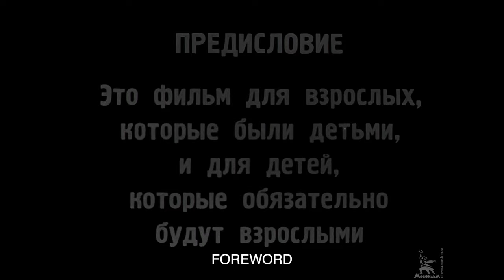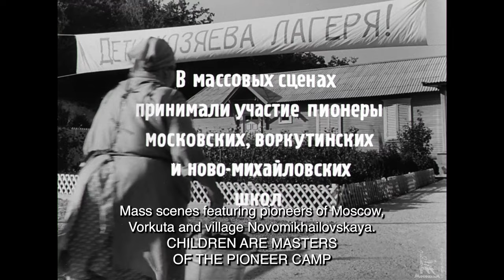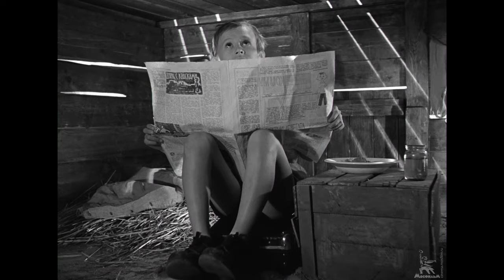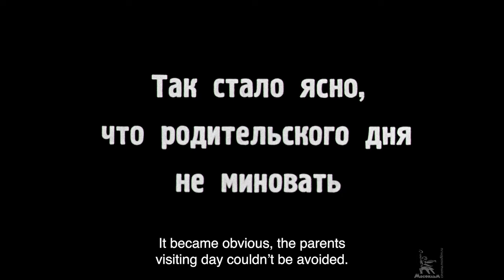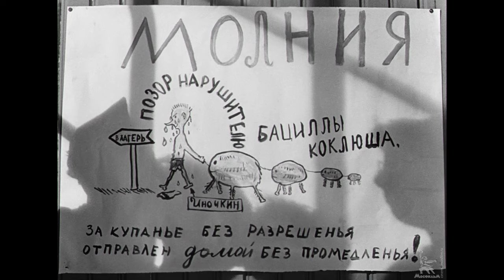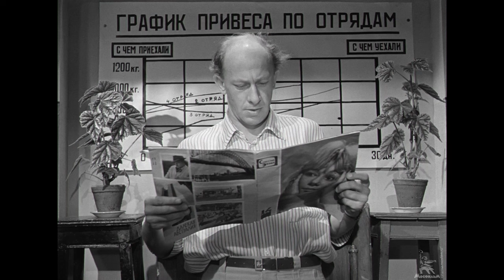Welcome, or no trespassing | COMEDY | FULL MOVIE with English subtitles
Kostya Inochkin is expelled from the pioneer camp. Not wanting to bring his grandmother to a heart attack with his early arrival, the boy secretly returns to the camp, where he goes into an "illegal position". Friends help him to remain unnoticed and take all measures so that the parent's day does not take place. After all, it is on this day that Kostin’s grandmother will come to the camp ...

Year of production: 1964

Director: Klimov Elem
Writers: Nusinov Ilya, Lungin Semyon
Composers: Mikael Tariverdiev, Igor Yakushenko
Operator: Kuznetsov Anatoly
Production Designers: Blank Boris, Kamsky Vladimir

Cast: Alexei Smirnov, Evstigneev Evgeny, Lidia Smirnova, Viktor Kosykh, Arina Aleinikova, Ilya Rutberg, Yuri Bondarenko, Lida Volkova, Boris Demb, Serezha Kokorev, Igor Kryukov, Alexander Mashovets, Tatyana Prokhorova, Lyudmila Smeyan, Vyacheslav Tsarev